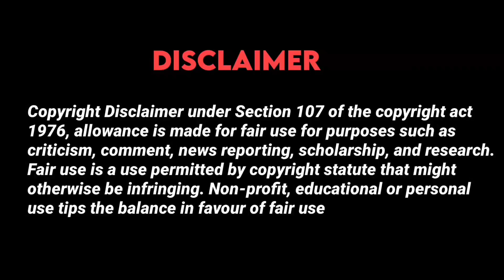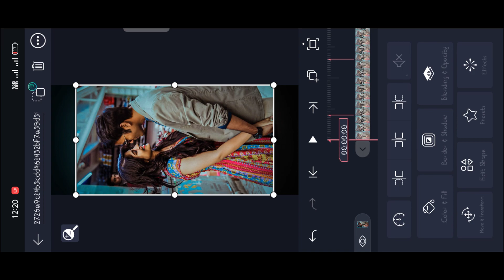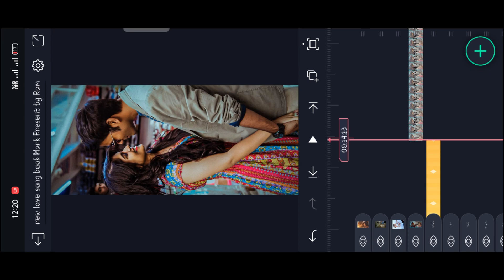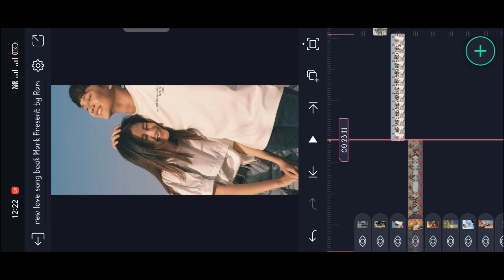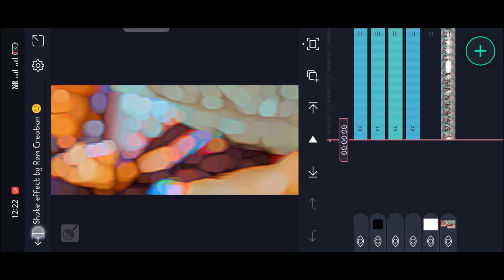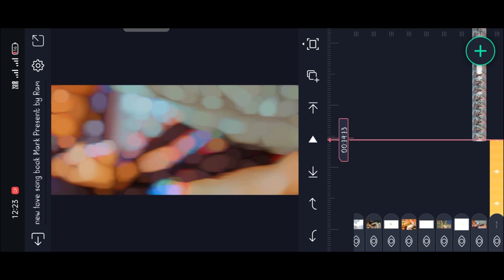Kadhal ennai pizhigiradhey love song video editing tamil Alight motion love song video editing tamil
instagram trending video editing alight motion| instagram trending reels video editing in alight motion

Alight motion app link in telegram

Template link=no

Hastags